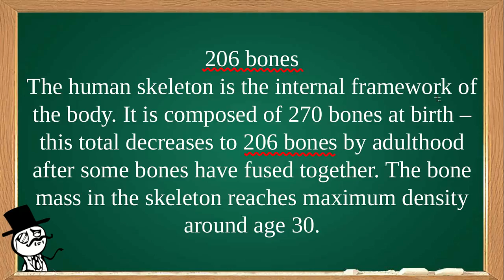✅ How Many Bones Are In The Human (your) Body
How Many Bones Are In The Human Body